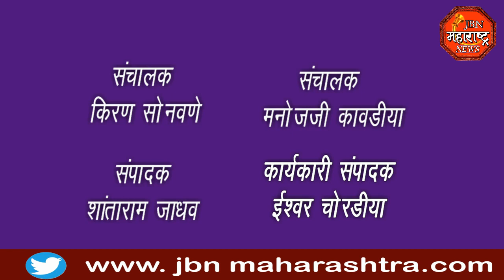jbn maharashtra news jalgaon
ग्रामपंचायत निवडणुकीसाठी प्रभाग निहाय याद्याचे वाचन सुरू